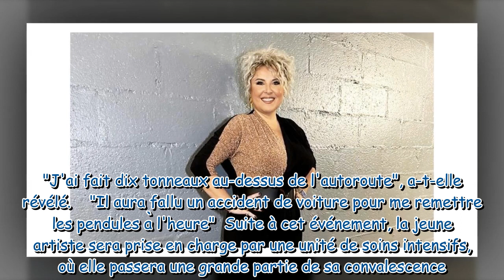Marlene Schaff Star Academy J'ai fait 10 tonneaux, ce terrible accident révélé